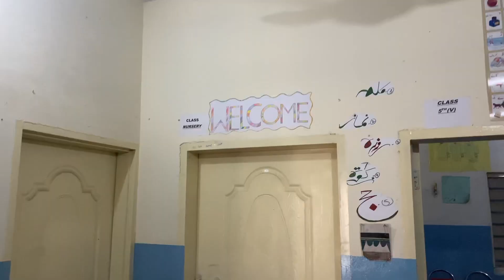🧿 Welcome Back Shorliyaan Gang ❤️ | Shadi Season Vlog 🎥❤️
Shorliyaan Gang 🔞❤️
Shadi Ka Season